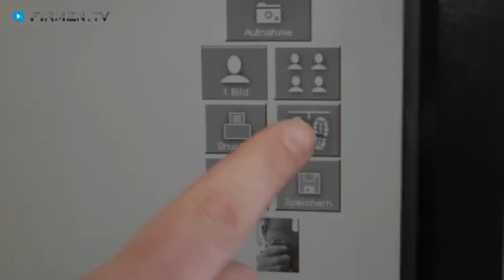Optiker Kassel: Optik Biese in Kassel - Brillen, Kontaktlinsen, Sehtest, Sehhilfen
Zu Optik Biese aus Kassel finden Sie ein ausführliches Porträt

„Den Blick gestochen scharf in die Zukunft gerichtet“ – das ist die Devise, mit der man bei Optik Biese in Kassel sämtliche Leistungen erbringt.

Beim Optiker in der Friedrich-Ebert-Straße setzt man auf eine vielversprechende Kombination aus zukunftsweisender Technologie und persönlicher Betreuung. Mit Videounterstützung sorgt das engagierte Team um Optiker-Meister Jan Biese dafür, dass Ihre Brille Ihrem Typ rundum entspricht. Dabei kann Ihnen Optik Biese viele Modelle namhafter Marken wie zum Beispiel Lindberg-Brillen anbieten. Mittels computergestützter Glasanpassung wird dann der optimale Sehbehelf bei dem Augenoptiker in Kassel für Sie komplettiert.

Termintreue, 1A-Service und die erstklassige Qualität haben das renommierte Familienunternehmen zu einem der führenden Optiker in der Region Kassel gemacht.

Überzeugen Sie sich von den innovativen Leistungen und Produkten von Optik Biese.

Weitere Infos zum Augenoptiker in Kassel, den Brillen, Sehhilfen und Kontaktlinsen finden Sie

Unternehmensgründung:
Optik Biese wurde 1987 durch Bernd Biese gegründet. Heute wird das Familienunternehmen in der 2.Genaration von Jan Biese mitgeführt.

Mitarbeiterzahl:
Ein Augenoptiker-Meister und 3 Augenoptiker/-innen betreuen die Kunden/-innen.

Kundeneinzugsgebiet:
Die überwiegende Zahl der Kundschaft kommt aus Kassel und der Umgebung, teilweise auch aus dem Ruhrgebiet.

Leistungen, Produkte und/oder Spezialisierung:
Bei Augenoptik Biese erwarten Sie innovative Produkte rund um Brillen und Kontaktlinsen.

Hier einige Leistungen im Überblick:
- typgerechte Beratung mittels Video-Zentrier-Messgerät
- Kontaktlinsenberatung und -anpassung
- Führerschein-Sehtest
- Sport,- Seh- und Sonnenbrillen
- Brillenversicherung und -finanzierung
- computerunterstützte Glasanpassung

Erfolgsfaktoren:
Die Zufriedenheit der Kunden/-innen steht immer im Mittelpunkt!

Hohe Qualitätsstandards, eine freundliche und familiäre Atmosphäre sowie die professionelle Beratung rund ums Sehen wissen sowohl langjährige Stammkunden als auch Neukunden sehr zu schätzen. Außerdem zählen Termintreue und Professionalität zu den Stärken des Unternehmens. Mit innovativen Spezialisierungen und neuester Technik hebt sich das Team von der Konkurrenz ab und richtet den Blick in eine erfolgreiche Zukunft.

Erwähnenswertes:
Parkplätze befinden sich direkt vor der Tür.
Das Unternehmen ist Partner der Firma Lindberg (in Kassel und dem Umland) und führt Marken wie Boss, Dilem, Rodenstock, Jaguar Eyewear, Ralph Lauren, Calvin Klein, Gucci, switch it, Seiko und viele mehr.

Öffnungszeiten:
Montag bis Freitag: 9:00 bis 18:00 Uhr
Samstag: 9:00 bis 13:00 Uhr sowie nach VereinbarungBesuchen Sie uns auch